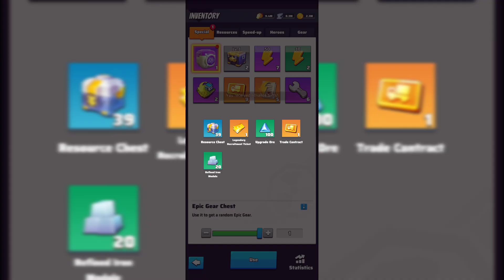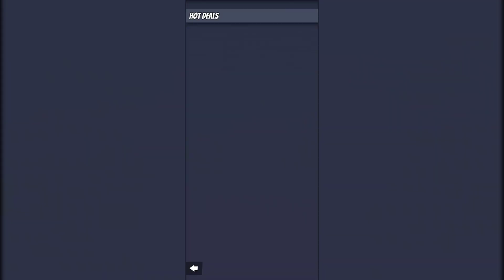No Money Playthrough guide for Last War Survival Game at 2xspeed EP 17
How to advance through Last War Survival Game with no money.